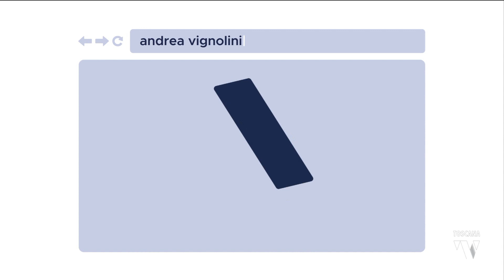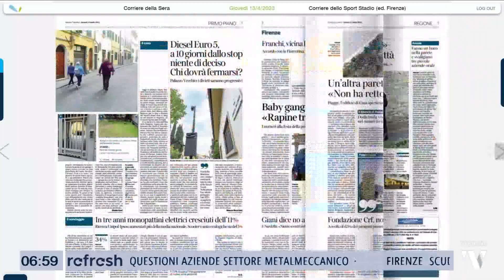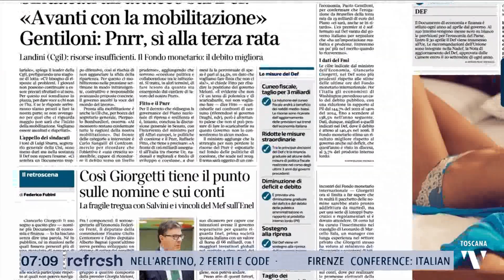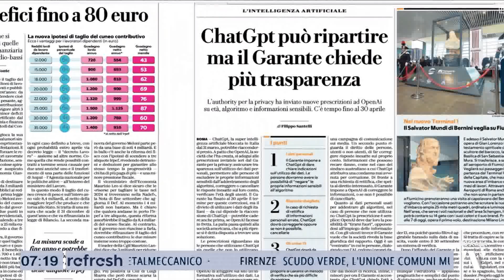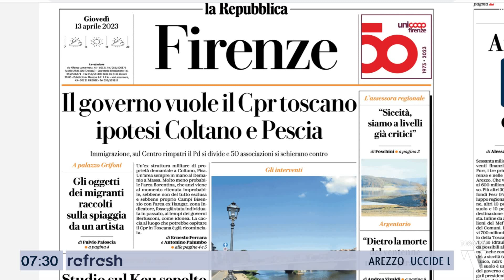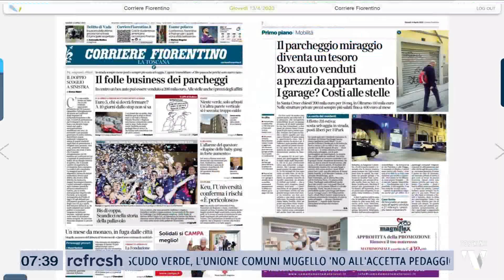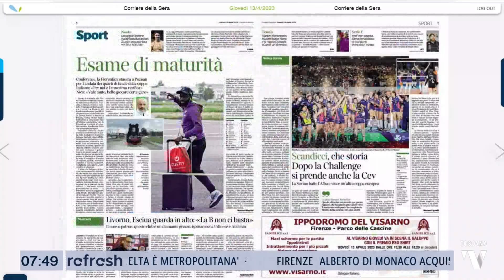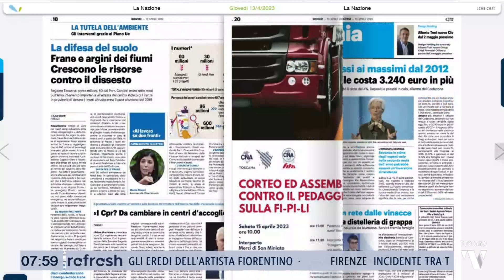2023-04-13 REFRESH - RASSEGNA STAMPA